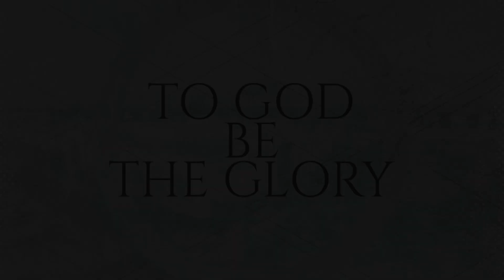VO West Covina: New Building Transformation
God answered our prayers for a new building. In this footage you see the transformation from beginning to end. This new location has opened so many opportunities for God to move further more in the city of West Covina and the San Gabriel Valley. Praise the Lord!